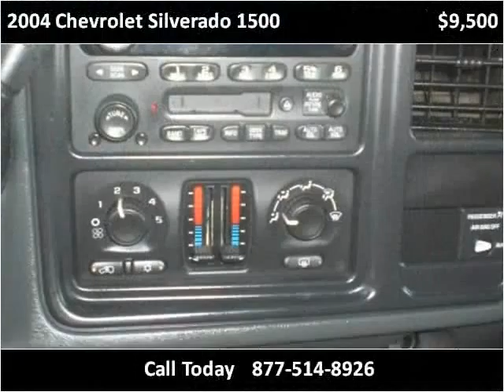2004 Chevrolet Silverado 1500 Used Cars La Mesa CA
This 2004 Chevrolet Silverado 1500 is available from Baldwin Auto Sales.